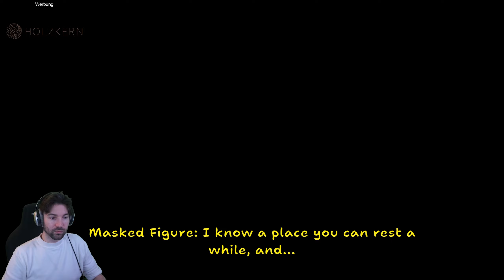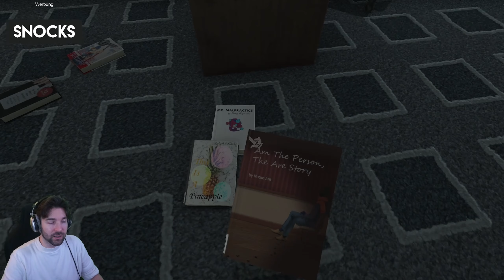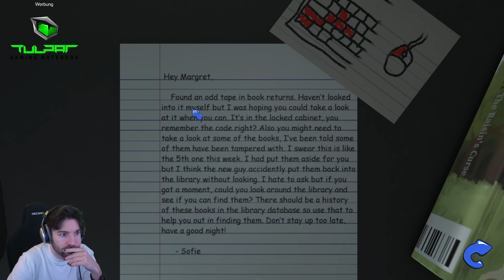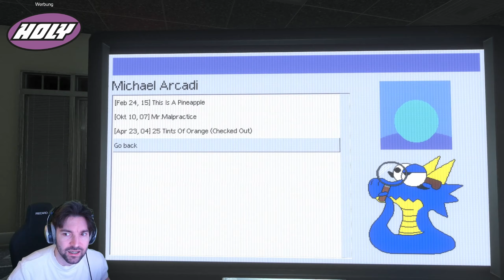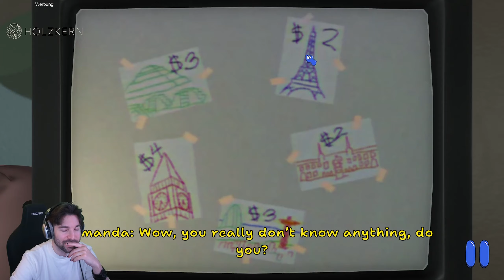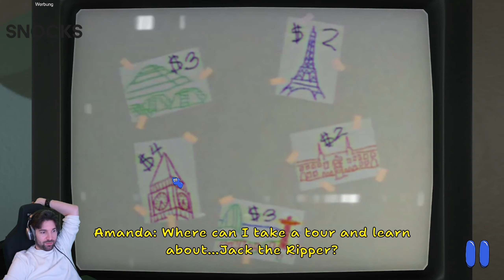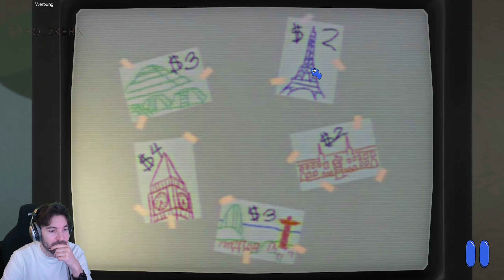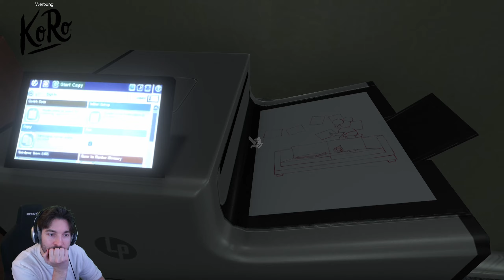Amanda the Adventurer 2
Über Amanda the Adventurer 2:

Amanda, die Abenteurerin 2 folgt Riley Park, die, nachdem sie gesehen hat, was auf den mysteriösen Kassetten auf ihrem Dachboden enthalten war, zur öffentlichen Bibliothek von Kensdale reist, um weitere Nachforschungen anzustellen. Dort angekommen, werden sie von einer maskierten Gestalt begrüßt, die behauptet, ihre Tante Kate vor ihrem Tod gekannt zu haben, und die ihre Hilfe benötigt, um etwas zu finden, das Tante Kate in der Bibliothek hinterlassen hatte. Sie warnen auch vor einem mächtigen Wesen, das von den Bändern angezogen zu werden scheint.
Inzwischen weiß Amanda von Rileys Anwesenheit und setzt alles daran, einen Weg zu finden, sich zu befreien. Plötzlich steht mehr auf dem Spiel als je zuvor, denn nicht nur Amanda sucht jetzt nach Riley...

Titel: Amanda the Adventurer 2
Genre: Horror, Indie
Entwickler: MANGLEDmaw Games
Publisher: DreadXP

Stream-Zeiten
Montag : ✔
Dienstag : X
Mittwoch : ✔
Donnerstag : ✔
Freitag : X
Samstag : ✔
Sonntag : ✔